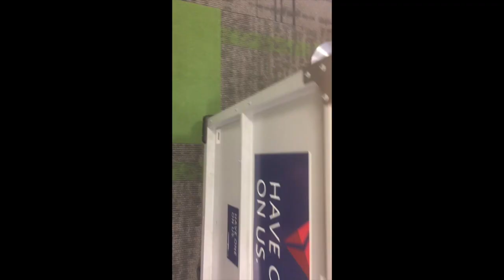CENTRAL LINE PROBLEMS (NOT INFECTION) (6/1/18)